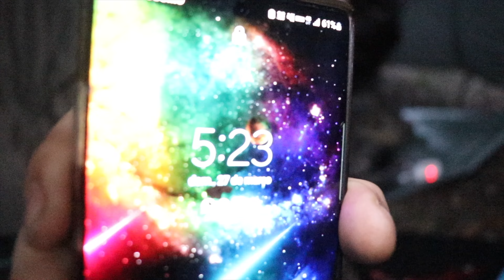Tarp Camp | Bushcraft Day | Diamond Tarp Shelter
Salve família blz ? espero que vcs assistam esse video ate o final e não esqueça de deixar o like no video ! espero que estejam todos bem nessa época difícil !!!a baixo deixarei alguns links dos equipamentos que eu uso !✅✅✅Mochila e bolsas ✅✅✅ , Canivetes e manutenção ✅✅✅ de Gravação ✅✅✅ ✅✅✅ tarpcamping camping bushcraft campfirecooking solocamping tarpshelterconfigurations tarpsheltersforwintercamping tarpshelterintherain campingday camping dayreadaloud#solocampinginrainstorm#solocampingsurvival#solocamping winter#bushcraftsurvival#bushcraftfood#bushcraftshelter#tarpcampinginheavyrain#tarpcampingsetup#tarpsetup#tarpsetupforcamping#tarpsetupwithouttree